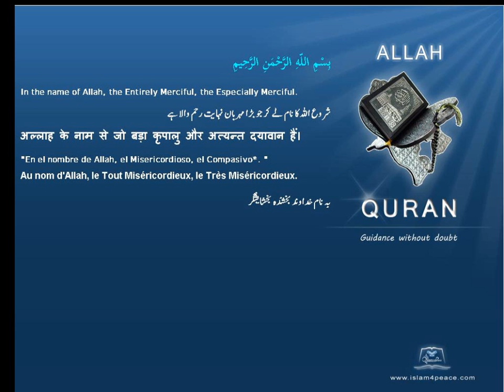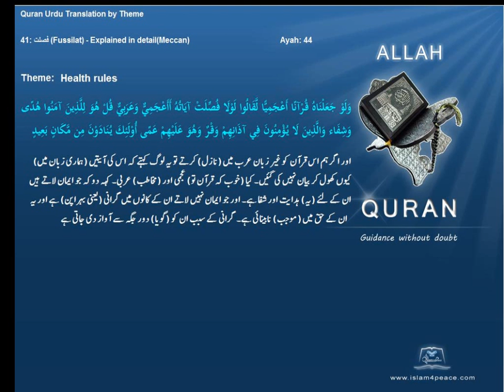صحت قوانین Health rules قرآن مجید اردوموضوع کے ساتھ